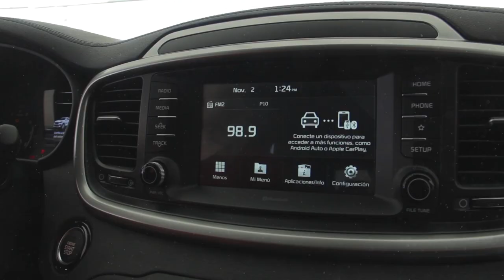¡Conoce el KIA Rio que puedes ganar en Caliente Casino!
Tú también puedes ser el ganador de este espectacular KIA Rio, ideal para gente como tú. ¡Ven y descubre las oportunidades que tienes de ganar en Caliente Casino!